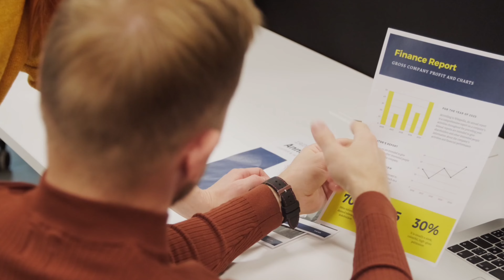NFRA bans two auditors for up to 10 years for lapses in DHFL’s FY18 audits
In October 2023, the NFRA had debarred 18 other auditors for up to a year and also imposed penalties on them, citing professional misconduct in the audits of various branches of the crisis-hit DHFL.
Synopsis

In two separate orders, made public on Wednesday, the regulator has banned Jignesh Mehta for taking up audits for 10 years and Amit Vinay Chaturvedi for five years. A penalty of Rs 5 lakh has also been imposed on each of them. These are among the severest punishments, extended by the NFRA, to scores of DHFL auditors in various cases of misconduct.